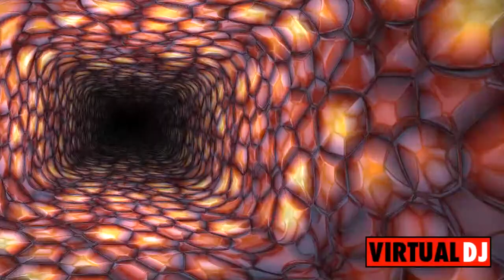Matthias Mann Live Set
Musik Clubmix